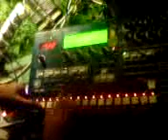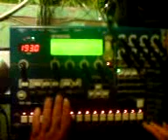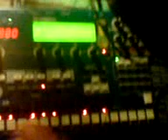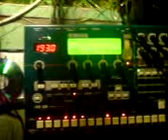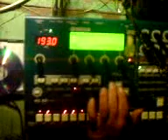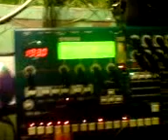Yamaha rm1x tekno hc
Yamaha rm1x  a nas open kamos ji mel kratce cili zacatky zentiva sound system